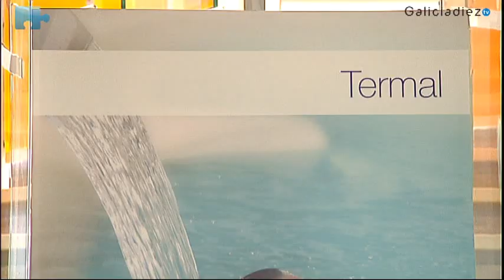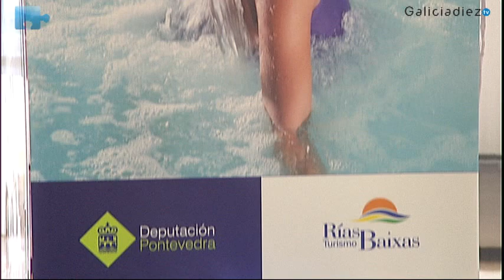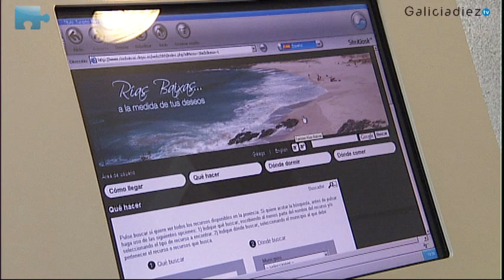Turismo Rías Baixas: ¿dígame?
Pontevedra capital ejerce de base del Patronato de Turismo Rías Baixas. Desde su oficina principal se coordina toda la labor promocional de la provincia de Pontevedra. Costera y de interior. De los alcaldes de las villas turísticas  y concejales de turismo. El coordinador general del Patronato nos enseña las instalaciones, una de las grandes apuestas del presidente de la Diputación Provincial.